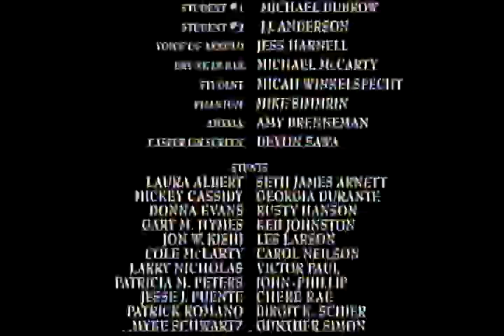Closing To Casper 1995 VHS